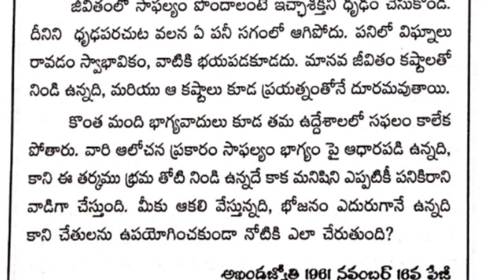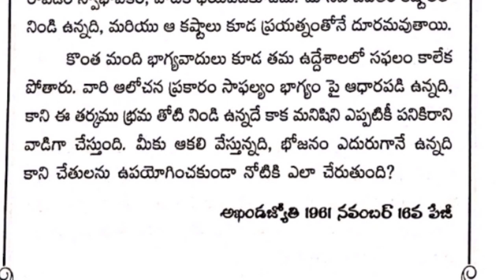సాఫల్యం యొక్క రహస్య స్రోతస్సు దృఢమైన ఇచ్చాశక్తి